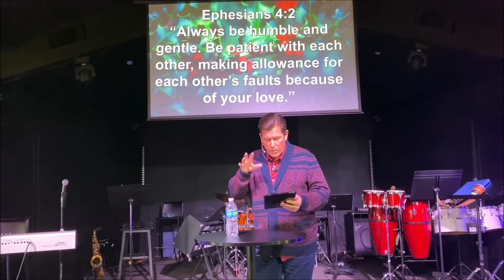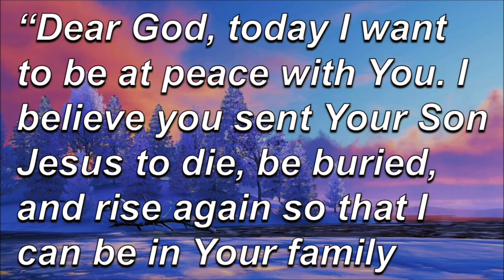"THESE PEOPLE ARE GETTING ON MY NERVES!"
"MISSING PEACE," part 2 - Do you have people in your life that are difficult to love? Maybe people in general drive you crazy.  If you're missing peace in your relationships, today's message is for you. We CAN have peace on earth, even with those who are on earth with us.